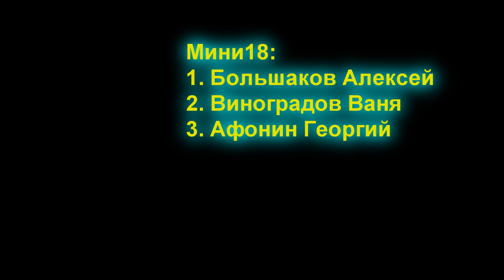Тверь 2 этап 17.11.13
Тверь. 17 ноября. 2 этап Кубка по шоссейным автомоделям